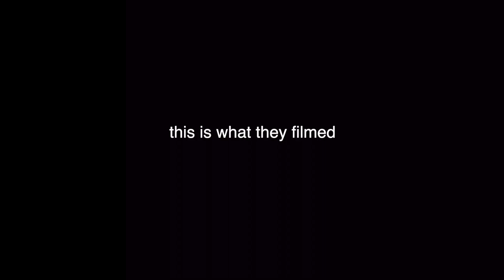the most chaotic video on my channel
idk how to feel about this one

suraj wanted me to promote his insta so here you go LMAO: @suraj_mysore

see y'all next week HAHA

Sia-